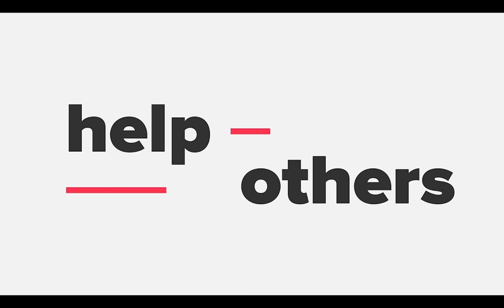Raising a £1.2M Crowdfund & Doubling Sales/Distribution in 2020 with Jamie Douglas-Hamilton (ACTiPH)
Jamie Douglas-Hamilton (ACTiPH)

Jamie Douglas-Hamilton is the founder and Director of ACTiPH, the UK’s first alkaline ionised bottled water brand. Jamie discovered the benefits of alkaline water out of necessity during a 5,000-mile row from Australia to Africa; realising that freshwater mixed with seawater was more hydrating than freshwater alone, instantly increasing power, energy levels and reducing hallucinations.

This revelation helped the team break two Guinness World Records and was the inspiration behind ACTiPH.

ACTiPH operates in the same space as Coca-Cola, Nestle and Danone; firms with between £20-100bn turn over. With water increasingly becoming commoditised, they are working hard to change perspectives and educate people about the importance of hydration.

Everything they do with ACTiPH 'communicates' and that’s why they have invested effort into making custom made moulds, custom made caps, and more recently, ensuring all of their packaging is 100% recyclable and BPA free.

[Host] Dec McLaughlin (SG Scotland/DM Nutrition/BackHug)

Dec McLaughlin is the founder of DM Nutrition, a 'nutritionist in your pocket' that helps entrepreneurs lose up to 10kg, build 3-4kg muscle and 1/2 stress levels in as little as 90-days. Dec discovered the power of science-backed nutrition micro-habits during his Medicinal Chemistry masters degree where he helped friends and relatives lose up to 20kg without hours of meal prep or exercise.

Since then, he has gone on to lead the restart of the Startup Grind Edinburgh chapter after a short period of inactivity. Speakers since 2018 include Gillian Docherty OBE (The Data Lab), Bruce Walker (FutureX) & Marta Krupinska (Head of Google for Startups UK).

His passion for wellbeing and tech has also lead him into his current role of business development & marketing at BackHug, a smart back therapy device that alleviates back aches and pains, at home. He supports the commercialisation of this innovative technology, with the ultimate goal of providing relief for bad backs, anytime, anywhere.